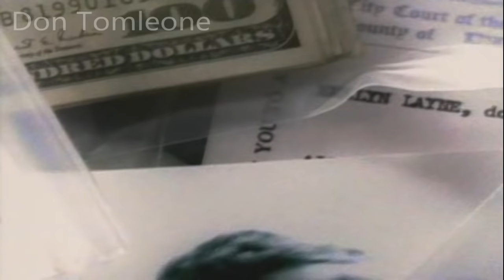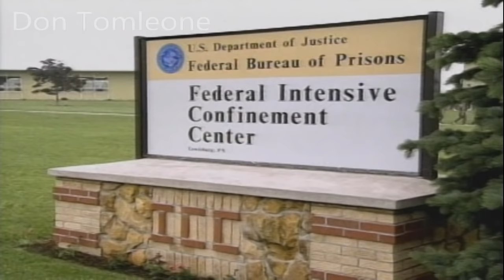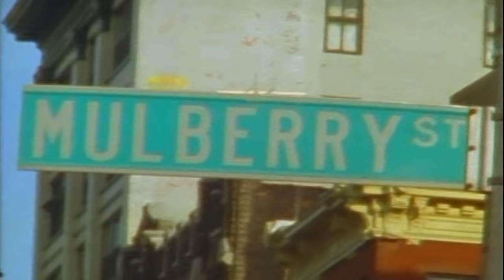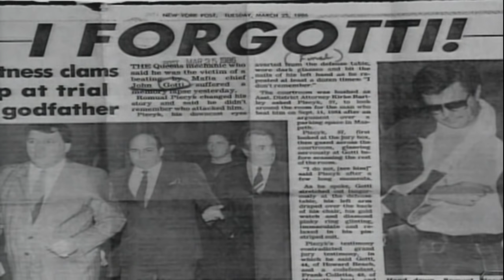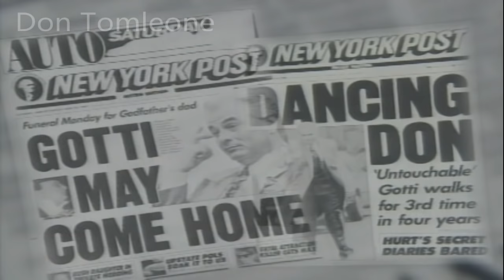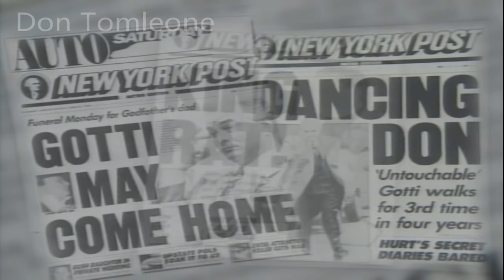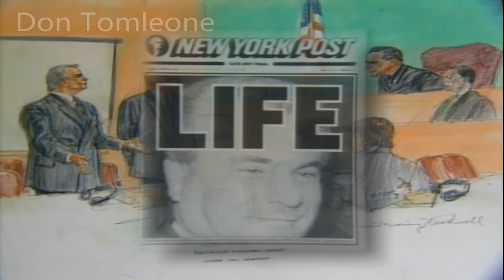John Gotti Documentary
picture made by moneypowermafia.
and thanks to anyone else involved in the production of this documentary.